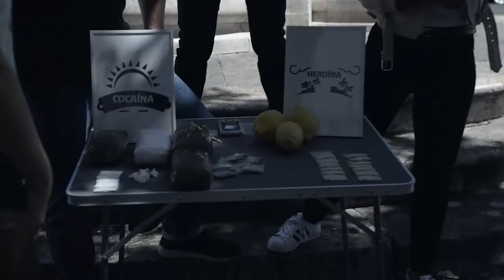PSP Sem Pausas, há 150 Anos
polícia, psp, segurança publica